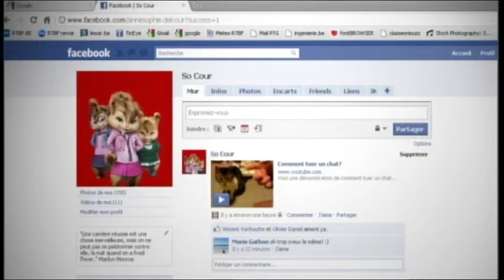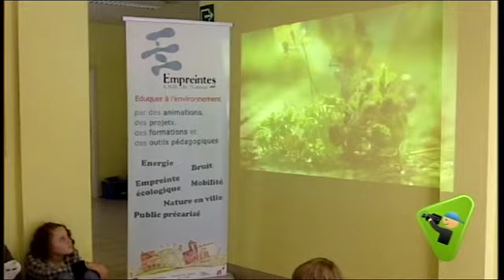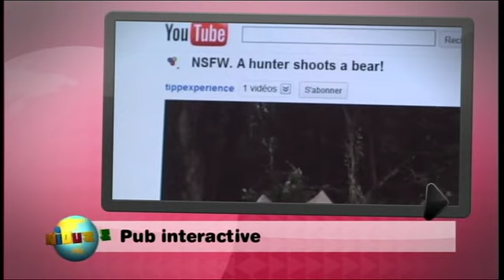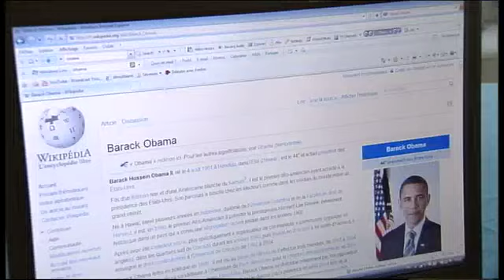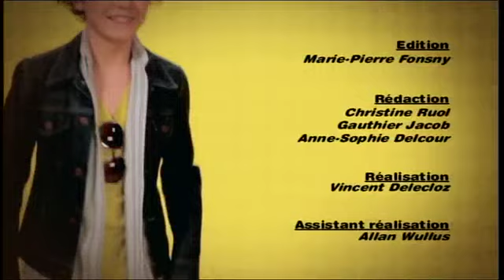Presentation des Niouzz.